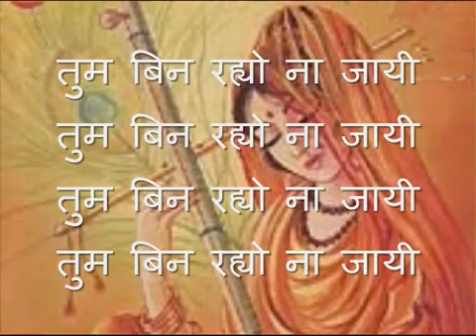Meera Bhajan Papeeha Re Peev